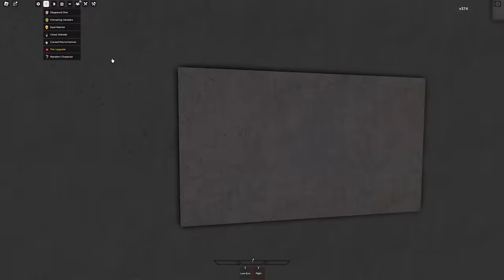Trolling Players As SUPERMAN in Strongest Battlegrounds!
Today, Mongo trolls his friends in Roblox Strongest Battlegrounds by becoming SUPERMAN, Do Benny and Axy notice?